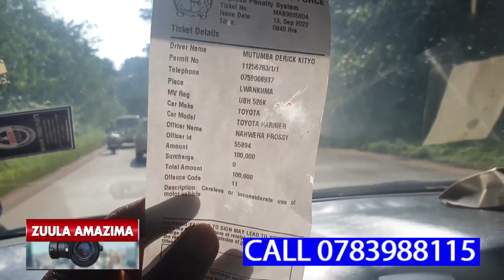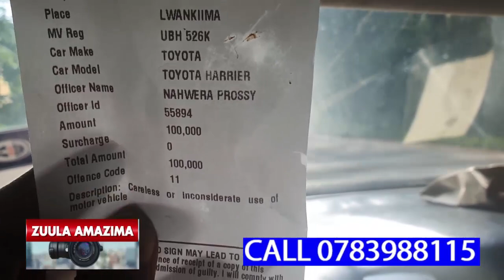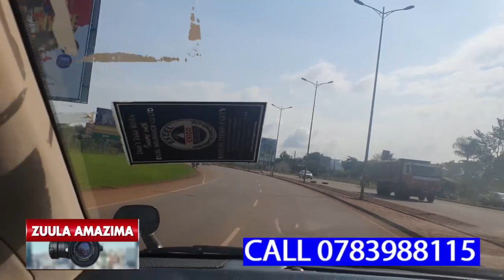MWEBALE KUSABA,NKUBA KYEYO ZAOMA GWETWAJJA MU GGWANGA LYA SAUDI ARABIA NGA TAYOGERA KATI AYOGERA